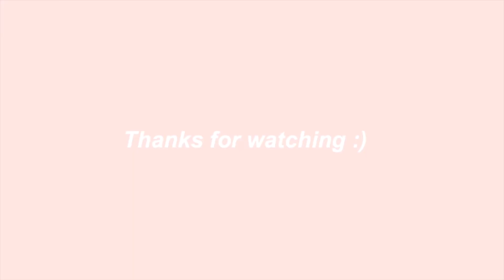say goodbye to your anxieties 🌱 GRWM, date night, diy tanghulu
sososo happy to see you! hope this brightens your day a little